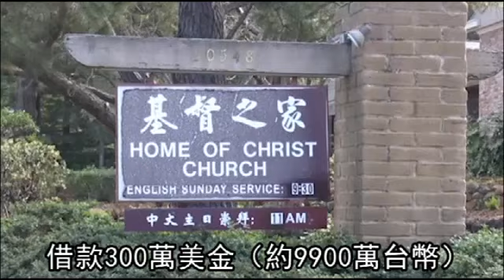【舊金山】拿王雪紅2.5億買豪宅？常如武出庭笑答「謝謝！」--蘋果日報20160219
（王欣儀╱舊金山報導）涉嫌在美國以「基督教之家第四家」名義，詐欺宏達電(HTC)董事長王雪紅美金763.6萬（約2.5億台幣）的常如武、李薇林夫婦，昨天在聖荷西出庭非 但不認罪，還反咬提告教會當時的負責人寇紹穎長老本身「有疏失」，指控他知情後「默認、批准」轉移錢財的行為，言下之意若自己有罪，寇長老也應有連帶責任，態度儼然在向華人基督教重要傳道家族宣戰。

代表教友向常如武夫婦提出民事訴訟的蔡旌明律師(James Cai），獨家向《蘋果》透露， 因常如武私自向威盛電子子公司S3 Graphics借貸，但2010年時停止付利息。教會同年收到催討通知，對自己為債務人一事毫不知情，常的陋行才爆出，之後S3 Graphics將債權移轉給教會，常如武變成欠教會300萬。而王雪紅2011年發現常將捐款和貸款款項中飽私囊後，更寫信給他，表示「捐款事宜變得很 混亂（confusing）」要求常將錢回歸教會。